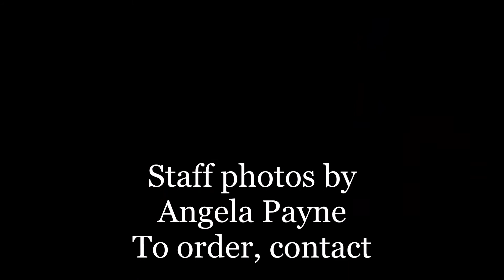HIGH SCHOOL BASKETBALL: Coffee County Central versus Huntland (12-4-17)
Artist: Jamie Foxx featuring Justin Timberlake and T.I.
Song: Winner (Instrumental)
*The Manchester Times does not own the rights to this music*